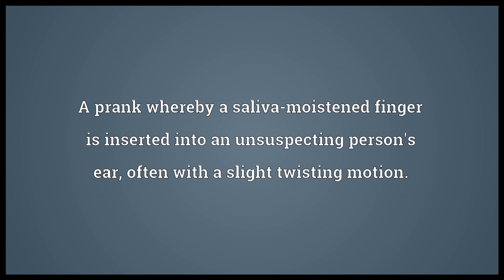Wet willy Meaning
Video shows what wet willy means. A prank whereby a saliva-moistened finger is inserted into an unsuspecting person's ear, often with a slight twisting motion..  wet willy pronunciation. How to pronounce, definition by Wiktionary dictionary. wet willy meaning. Powered by MaryTTS